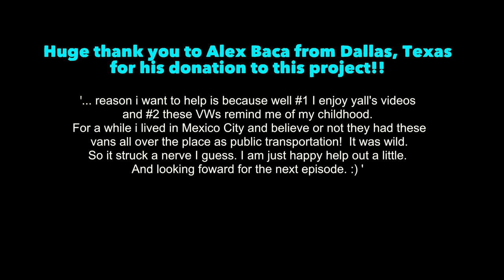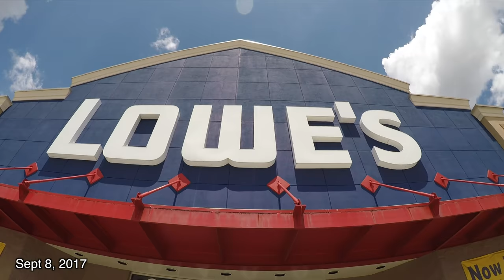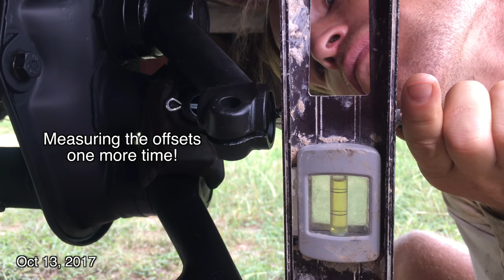VW Bus Restoration - Episode 4 - Crazy hours spent on suspension! | MicBergsma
Welcome to our VW Bus Restoration Episode 4! Crazy hours spent on suspension area!

Shop tools I used in this video:
Rubber mallet
Angle grinder
Wire brush
Masking tape
Primer paint
Black paint
All purpose cleaner
Lacquer thinner
Torque wrench
Bearing grease
Digital caliper
Grease gun
Grease gun tube
17mm wrench

About MicBergsma:
Aloha! My channel is a fun mix of How To Videos, DIY, Tutorials, Product Reviews, Travels, Vlogs, Adventures, my VW Bus, and more! With most videos focused on helping people learn how to improve their videography or photography skills with various cameras, equipment, and accessories! I specialize in GoPro tutorials, Sony cameras, DJI Quadcopters, Apple iPhones, and more! I put subtitles on most of my videos because I am 90% deaf and I use sign language to communicate. I currently reside with my wife Lori in the beautiful playground of Maui, Hawaii. Mahalo for watching!